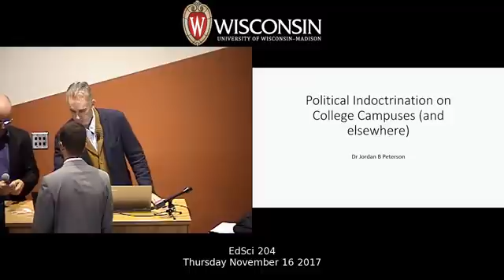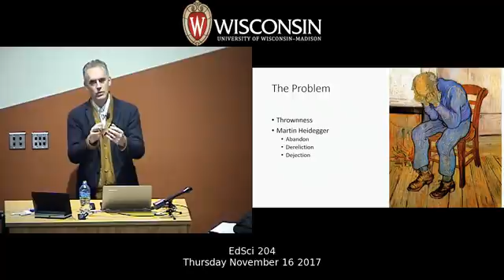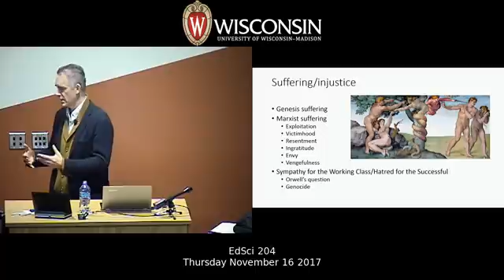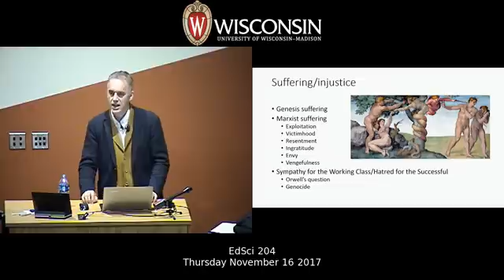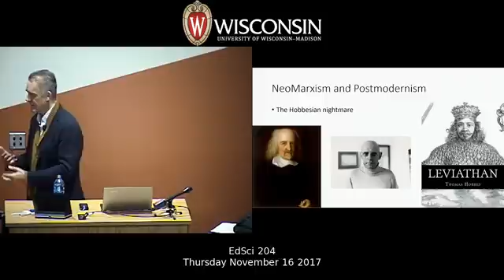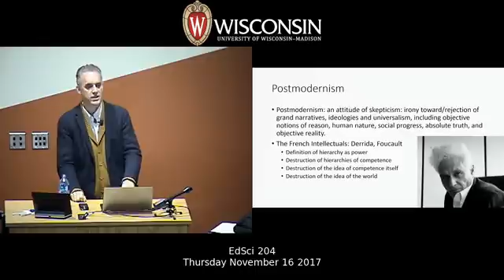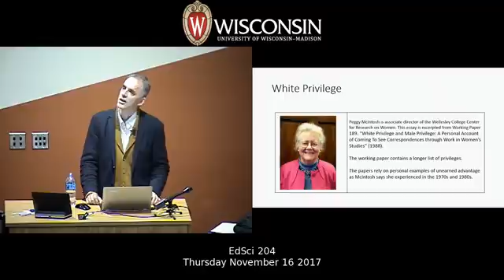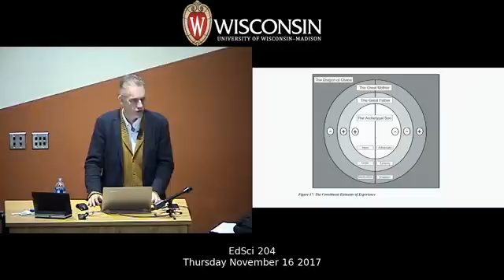Campus Indoctrination: The Parasitization of Myth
I was recently invited to the University of Wisconsin in Madison and gave this talk there. I was invited by the Center for the Study of Liberal Democracy and would like to thank them for that. In this talk, I tried to marry my objections to ideology (particularly the radical leftist ideology that is currently dominant in the humanities and, to a lesser degree, the social sciences) and to explain how ideologies parasitize the cognitive structures and symbolic language that characterize truly archetypal and complete world representation.

Co-Director of the Center: Dr. Richard Avramenko

--- BOOKS ---

--- LINKS ---

--- PRODUCTS ---